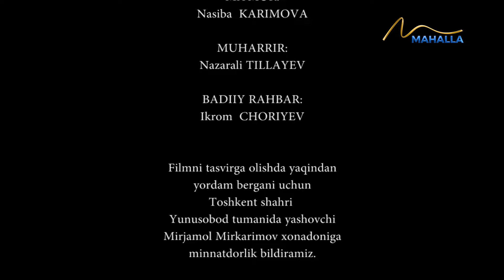"Umr so'qmoqlari" | Farzand dog'i yoxud uch farzandidan bevaqt ayrilgan ayol qismati.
Umr soʻqmoqlari - purhikmat maʼnoning teran ifodasi! Hayotimizda uchraydigan turfa holatlarning teletalqini va ularning turli oqibati! Inson hayoti, taqdiri, yaxshiligu yomonlikning orasidagi oʻta qisqa masofani aks ettira olgan qadrdon dastur! Novellaning ushbu sonida uch farzandidan bevaqt ayrilgan er-xotinning achchiq qismati yoritilgan.